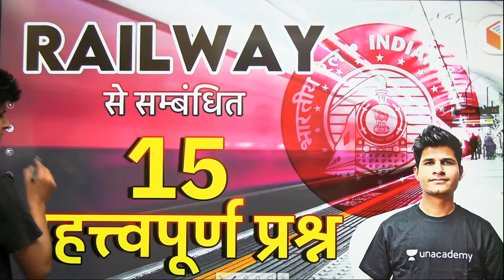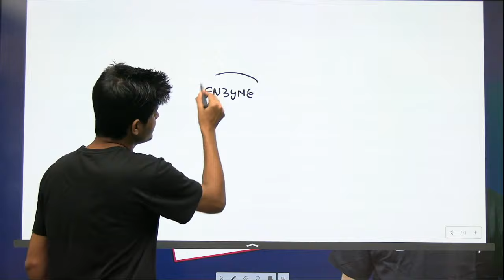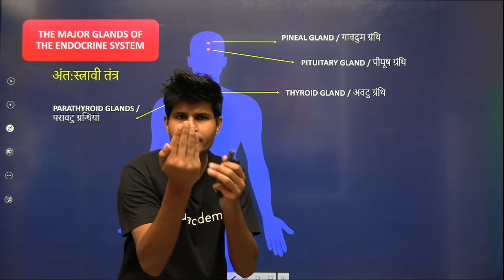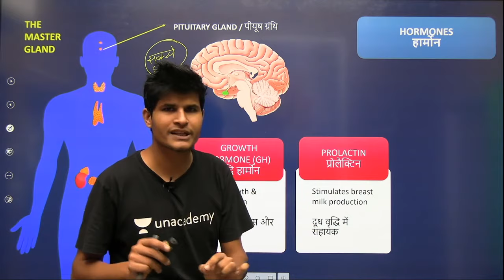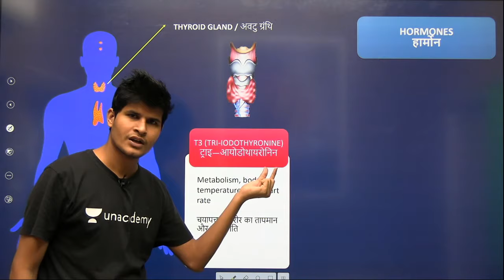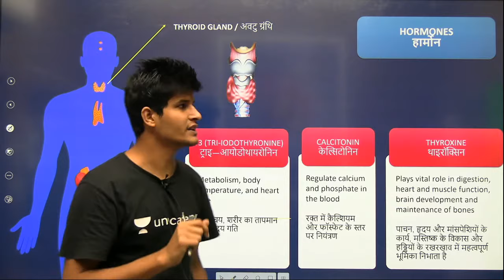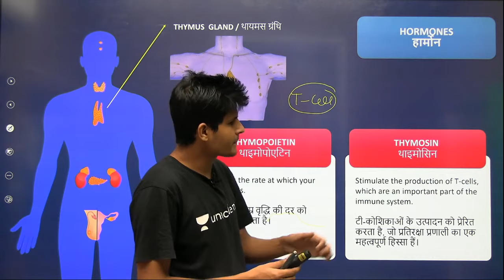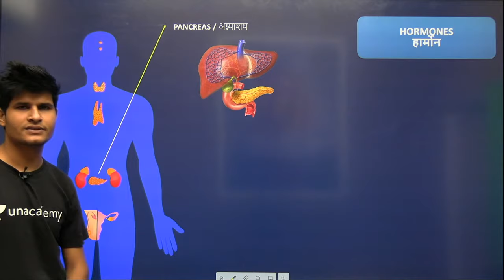Glands & Hormones in Human Body | Hormones & Glands Explained by Neeraj Jangid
✿ Morning Shows:
05:00 AM - Current Affairs Quiz Show by Bhunesh Sir
05:30 AM - Maths Short Tricks by Prabal Sir
06:30 AM - One Word Substitution & Idioms by Harsh Sir
07:00 AM - The Hindu Editorial Analysis by Vishal Sir
07:45 AM - फटाफट English by Harsh Sir
08:00 AM - Current Affairs Show by Bhunesh Sir
08:40 AM - Vocabulary Show by Harsh Sir

✿ RRB NTPC 2019-20 सफलता Batch:
09:00 AM - General Awareness by Rohit Sir
09:30 AM - General Science by Neeraj Sir
10:15 AM - Reasoning by Deepak Sir
11:00 AM - Maths by Sahil Sir

✿ RRB Group D 2019-20 Selection Batch:
02:00 PM - General Science by Priya Ma'am
12:30 PM - Maths by Sahil Sir
01:00 PM - General Awareness by Bhaskar Sir
01:30 PM - Reasoning by Hitesh Sir

✿ RRB NTPC/Group D 2019-20:
12:00 PM - Current Affairs by Bhunesh Sir

✿ IBPS RRB PO/Clerk 2020 (Prelims) Crash Course:
02:00 PM - Reasoning by Radhey Sir
03:00 PM - Math by Akash Sir
04:00 PM - English by Anchal Ma’am

✿ All Exams Daily Live Quiz:
05:00 PM - General Awareness by Sushmita Ma'am

✿ SSC/Banking/All Exams
05:00 PM - English by Aisha Ma'am

✿ Daily Current Issues:
05:45 PM - Current Issues by Krati Ma'am

✿ SSC CGL 2020 Foundation Course:
06:00 PM - GS by Priya Ma'am
06:30 PM - Reasoning by Deepak Sir
07:00 PM - GA/Current Affairs by Bhaskar Sir
07:30 PM - English by Sandeep Kesarwani Sir
08:00 PM - Maths by Dhasu Sir

✿ SSC JE 2019-20 (Technical) Crash Course:
03:00 PM - Mechanical Engg. by Neeraj Sir
10:00 PM - Electrical Engg. by Ashish Sir
10:00 PM - Civil Engg. by Sandeep Jyani Sir

✿ All Competitive Exams:
09:00 PM - Math by Rahul Sir
10:00 PM - Maths by Sajjan Sir
11:00 PM - GK by Praveen Sir
11:30 PM - Maths by Ayush Sir
12:00 AM - GK Quiz by Sushmita Ma'am

1. One Subscription, Unlimited Access
2. Learn from your favorite teacher
3. Real time interaction with teacher
4. You can ask doubts in live class
5. Limited students
6. Download the videos & watch offline